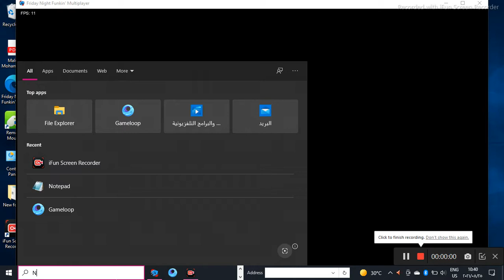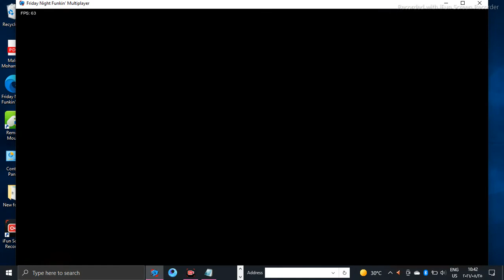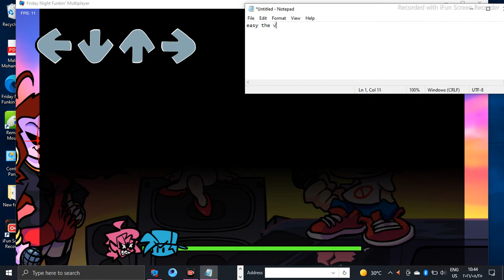playing the hardest song of mommy mearest milf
the hard song